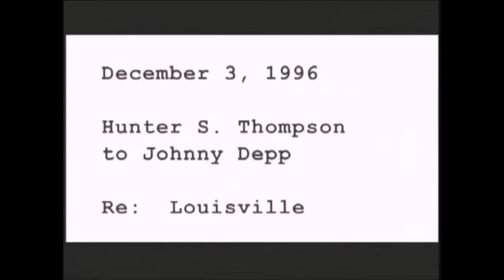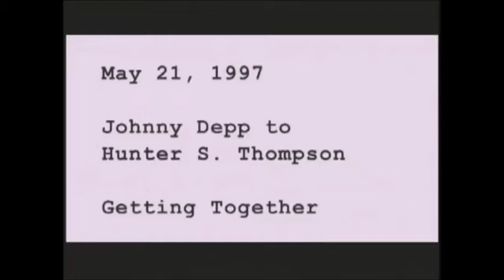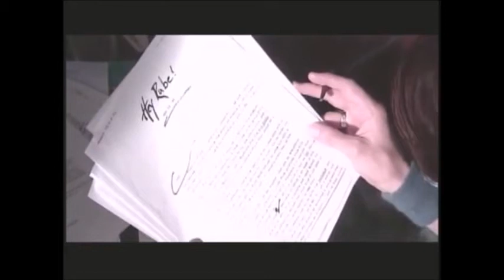Johnny Depp reading the letters from Hunter S. Thompson - Full